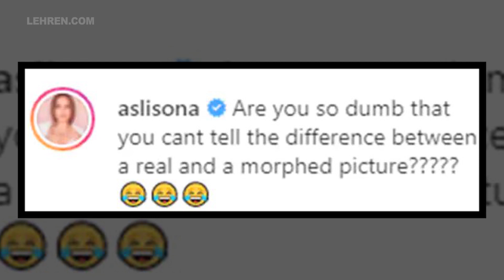Sonakshi Sinha Breaks Silence On Her Viral Wedding Pic With Salman Khan | Lehren TV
Check out what Sonakshi Sinha said about her viral wedding picture with Salman Khan. SonakshiSinha SalmanKhan @LehrenTV